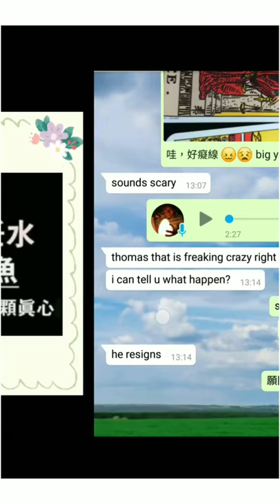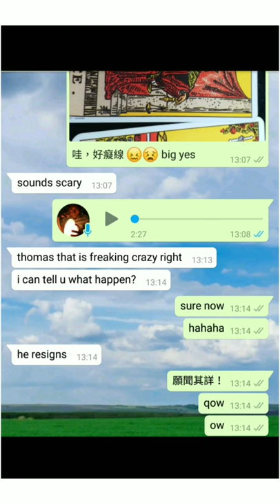塔占暖男星座運勢 ⭐天蠍座⭐ 24/3 - 22/4